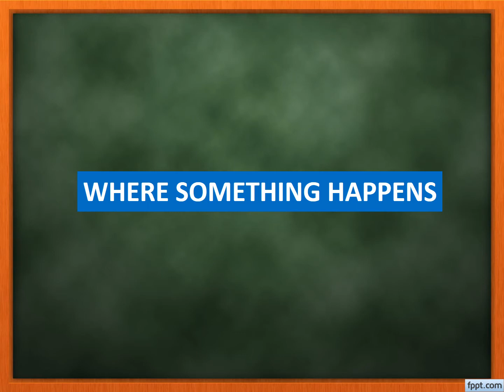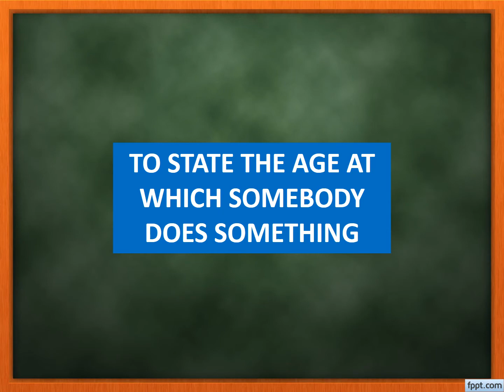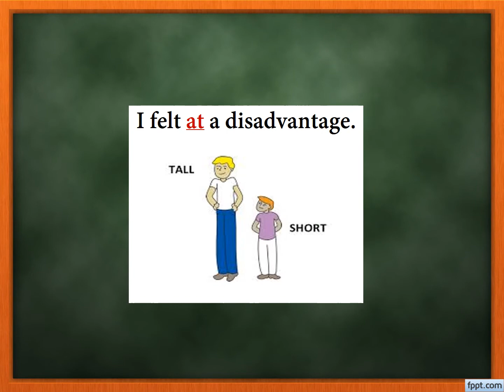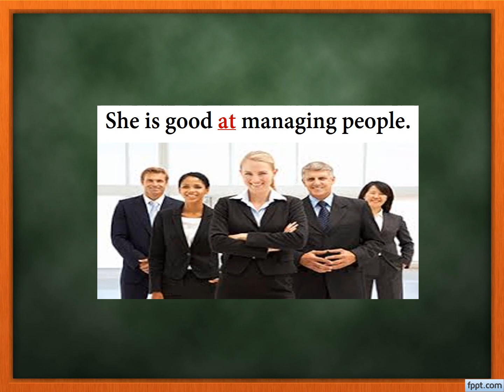Preposition Lesson For Kids - AT | Understand Prepositions | English Grammar Lesson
This video explains the usage of preposition - AT

HAPPY GRAMMAR LEARNING